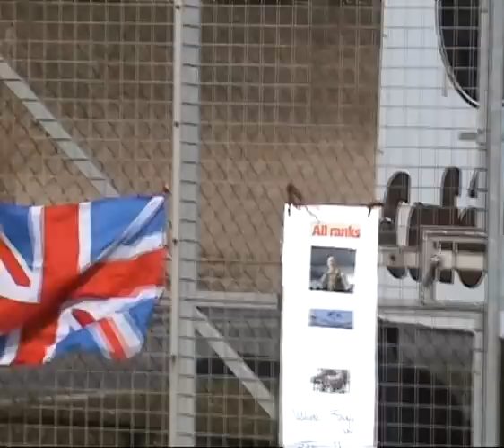Wootton Bassett SOS support run 2010 (squires)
Wootton Bassett support run from squires cafe